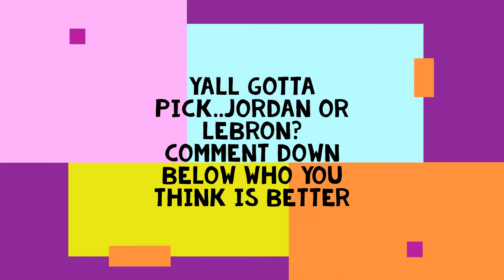JORDAN OR LEBRON | You Choose E1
Just a fun video about the debate of who is better Jordan or LeBron. no toxicity in the comment section for ppl's opinions and make sure to comment who is better in ur opinion.